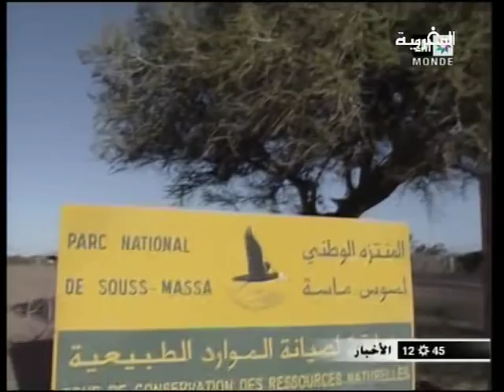المنتزه الوطني سوس ماسة